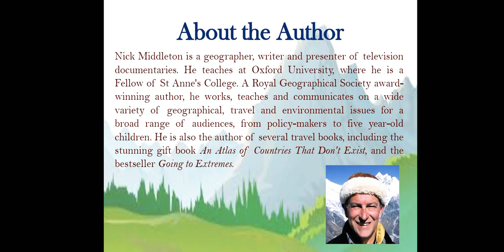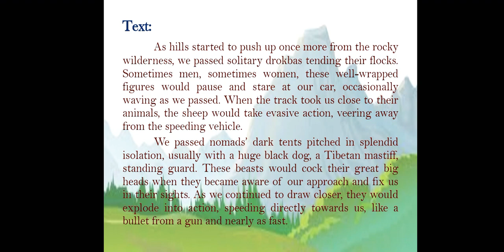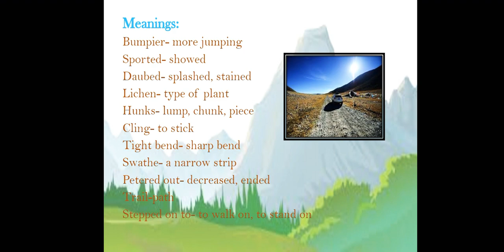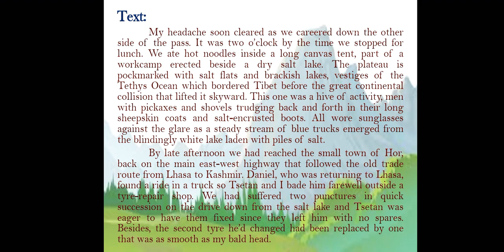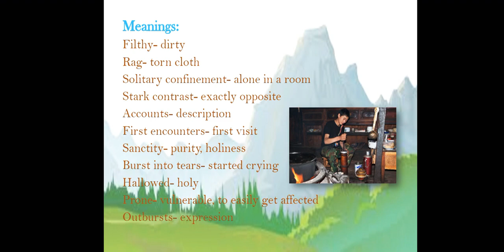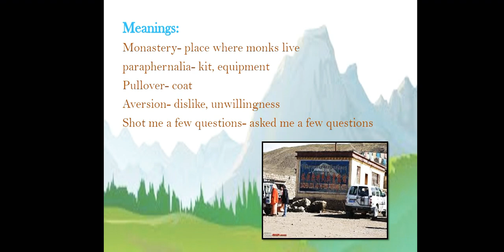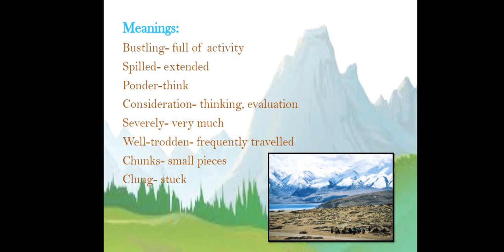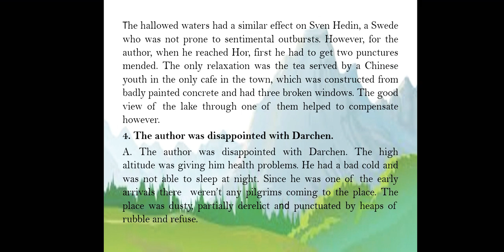Nidhi's Tutorials 📚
Hornbill
Chapter 8 Silk Road 🛣️
Written By: Nick Middleton